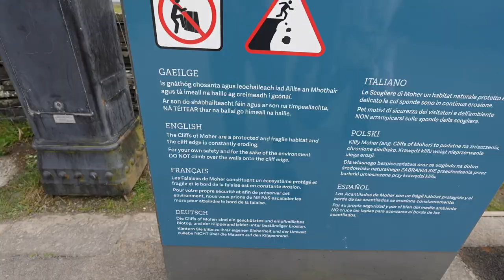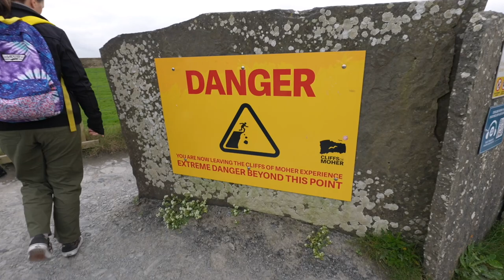Cliffs Of Moher! | Ireland Travel Vlog Day 3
Iphone 15 Pro
Iphone 13 Pro
Sony ZVE1
Zoom Lens
Prime Lens
Sony ECM B1M Microphone
DJI Osmo Action 4
DJI Mic 2 Kit